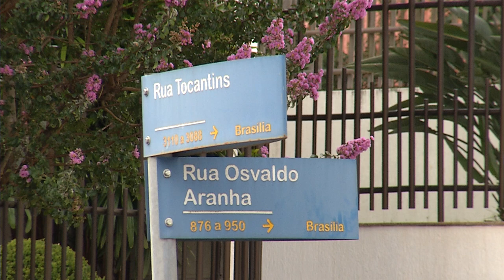Acidente em Pato Branco envolve três veículos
Segurança: Três veículos se envolvem em acidente em Pato Branco. Uma pessoa fica ferida.